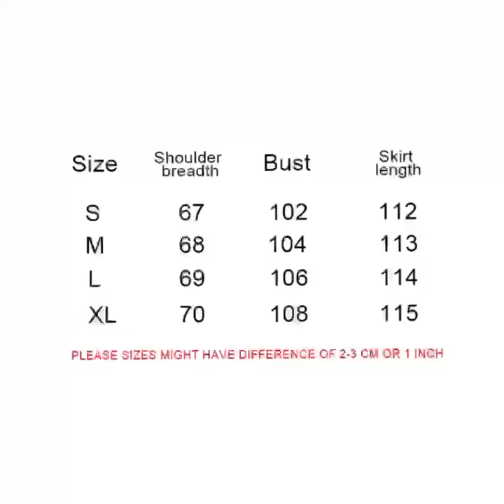Autumn and winter one-line collar long skirt waist mop large swing bubble sleeve fairy dress